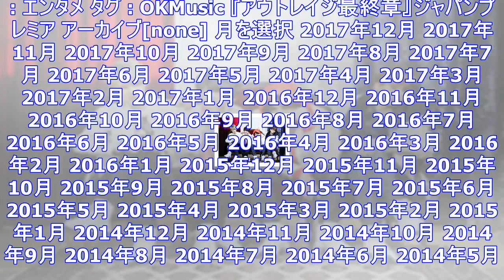【ebissh インタビュー】成長と進化を示すダブルa面シングルが完成！ ｜ ガジェット通信 getnews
DATE:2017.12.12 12:00 OKMusic ガジェット通信 GetNewsを≫ @getnewsfeedさんをフォロー EBiDAN（恵比寿学園男子部）の新星として注目を集めているEB...